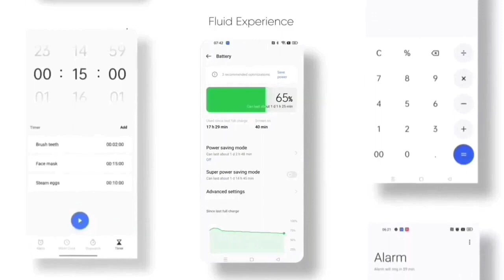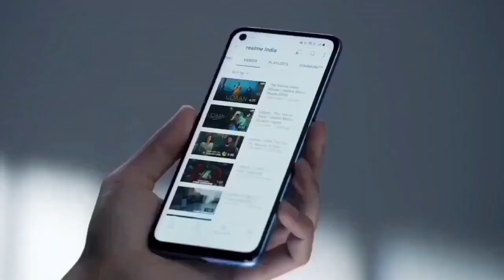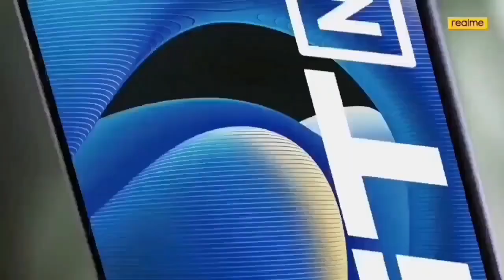Realme 8 5G Android 12 Official Update | Rollout Start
Realme 8 5g Android 12 Official Update | Rollout Start | Realme Ui 3.0 Official Update

Topic
realme 8 5g realme ui 3.0 early access update
realme 8 5g charging test
realme 8 5g call recording settings
realme 8 5g features
realme 8 5g vs realme 8
realme 8 5g android 12 confirm date
realme 8 5g android 12 beta update
realme 8 5g android 12 support
realme 8 5g vs realme narzo 30 5g
realme 8 5g new update a.13
realme 8 5g new update January
phenomenal Guruji
realme 8 5g new ota update
realme 8 android 12 update
Techical Satyajit
realme 8 5g update kaise kare
realme 8 5g update price in bangladesh
realme 8 5g update review
realme 8s 5g realme ui 3.0 update
realme 8s 5g android 12 update
realme 8 5g update
realme 8s 5g update
phenomenal Guruji
Realme 8 5g android 12 official update
realme 8 5g july update
realme 8 5g android 13 update
realme 8 5g android 13 beta